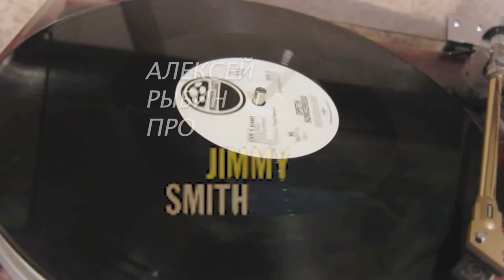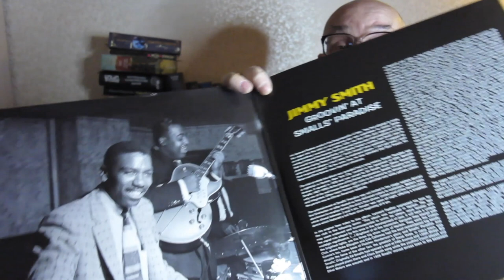Алексей Рыбин про Jimmy Smith-Live At Small's Paradise /1957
Отец-основатель современной игры на хаммонд-органе.